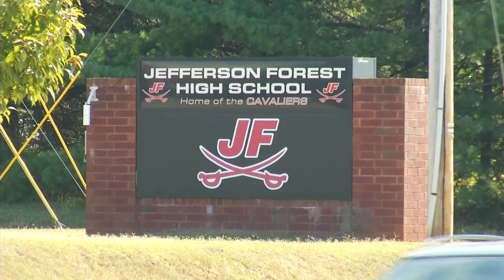Saturday Morning News Brief 11-16-19 AM